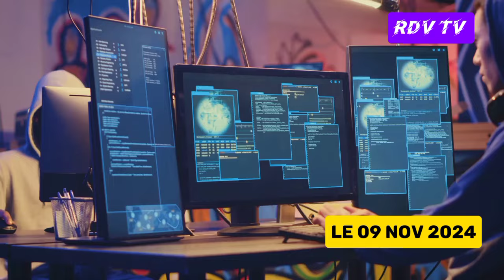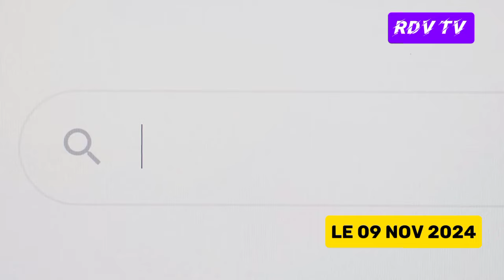🛑🚫 POURQUOI VAINCRE POUTINE EST SI DIFFICILE 🇷🇺💪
Découvrez l'ascension de Vladimir Poutine, de ses modestes débuts à son règne puissant en tant que président de la Russie. Plongez dans son parcours éducatif, son rôle au sein du KGB durant la Guerre froide, et son entrée en politique après la chute de l'Union soviétique. Explorez comment Poutine a pris le contrôle des médias russes pour façonner l'opinion publique, et examinez les tactiques qu'il utilise pour réprimer ses opposants, allant des poursuites judiciaires à l'intimidation. Cette vidéo offre une perspective complète sur l'homme derrière le pouvoir et les méthodes qu'il emploie pour maintenir son emprise.